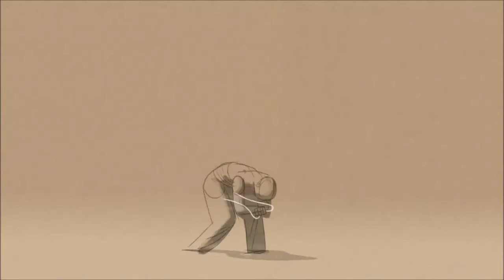Nico Lason // I Feel Like I'm Drowning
HipHop Electro Fr
Auteur - Interprète

Reprise Fr "Two Feet - I feel like i'm drowning"

Vidéo "Thought of you - Ryan Woodward